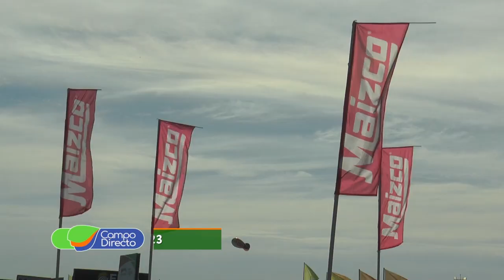Maizco presentó en Expoagro nuevas versiones de sus productos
Expoagro 2023. Comenzamos a revivir lo más importante de la megamuestra nacional. Novedades y tecnologías para el productor.